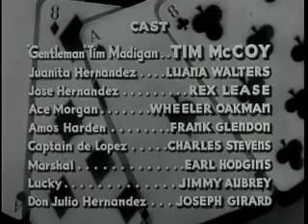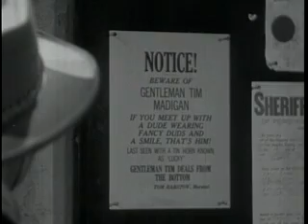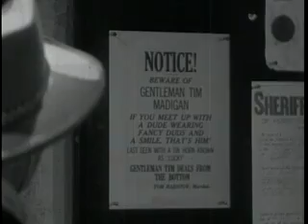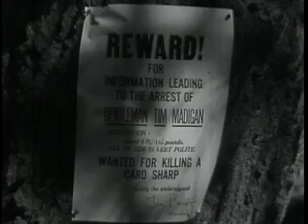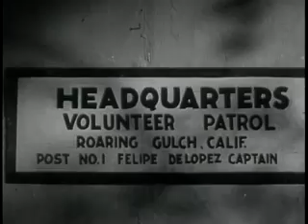Aces and Eights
The failure of the original copyright holder to renew the film's copyright resulted in it falling into public domain, meaning that virtually anyone could duplicate and sell a VHS/DVD copy of the film. Therefore, many of the versions of this film available on the market are either severely (and usually badly) edited and/or of extremely poor quality, having been duped from second- or third-generation (or more) copies of the film.
Aces and Eights is a 1936 American film, a Puritan production directed by Sam Newfield.

A card sharp steps in when a Mexican family's ranch is threatened by swindlers and cheats.

Cast
Tim McCoy as 'Gentleman' Tim Madigan
Luana Walters as Juanita Hernandez
Rex Lease as Jose Hernandez
Wheeler Oakman as Ace Morgan
J. Frank Glendon as Amos Harden
Charles Stevens as Captain de Lopez
Earle Hodgins as Marshal
Jimmy Aubrey as Sidekick Lucky
Joseph W. Girard as Don Julio Hernandez
Karl Hackett as Wild Bill Hickok